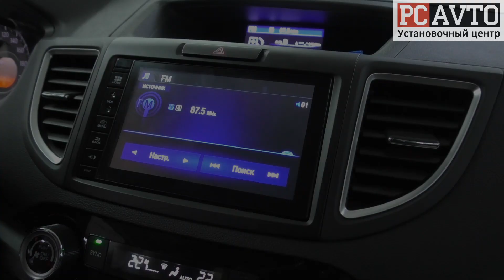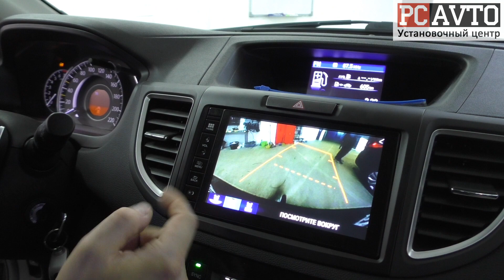Honda CR-V НЕВИДИМЫЙ омыватель ШТАТНОЙ камеры